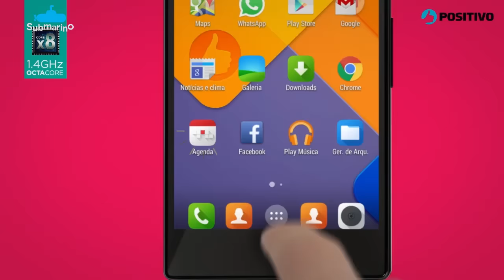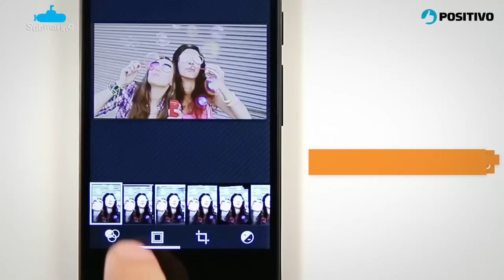Smartphone Positivo X800 Dual Chip Desbloqueado Android 4.4 - Submarino.com.br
Performance, estilo e resistência! Tudo isso você encontra no Smartphone Positivo X800

Com design, processamento e acabamento incríveis, o Positivo Octa X800 é um smartphone perfeito para você que busca diversão e muito desempenho. Ele é o primeiro smartphone True Octa-core fabricado no Brasil e conta com a impressionante câmera frontal de 5MP, para tirar selfies perfeitas e uma câmera traseira de 13MP para registrar seus melhores momentos com ainda mais qualidade. Além disso, o smartphone Positivo Octa vem com acabamento frontal e traseiro resistente a riscos e quedas, isso faz com que o Octa seja o melhor smartphone da sua categoria. O Positivo Octa pode ser encontrado nas cores: preto, branco e dourado sendo o último em edição limitada. Escolha o que mais combina com o seu estilo e surpreenda-se com esse smartphone.

Características

O Smartphone Positivo X800 possui Android 4.4 KitKat, armazenamento de 8GB, tela de 5 polegadas: IPS e HD. Também vem com tecnologia 3G, Wi-Fi, Bluetooth 4.0, GPS e entradas microSD Card e Fone de ouvido.

Com este smartphone você terá alto desempenho, mais velocidade, estilo e resistência para aproveitar!